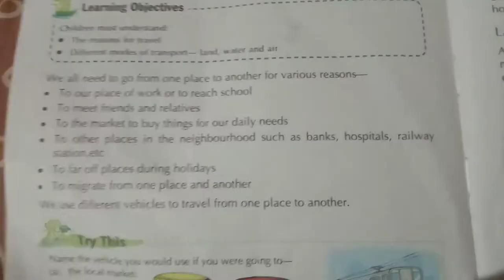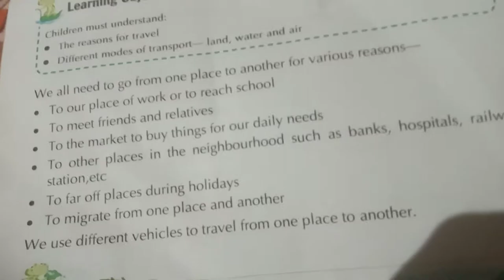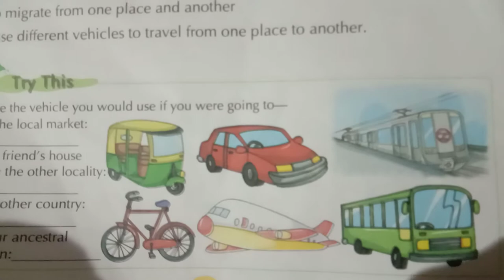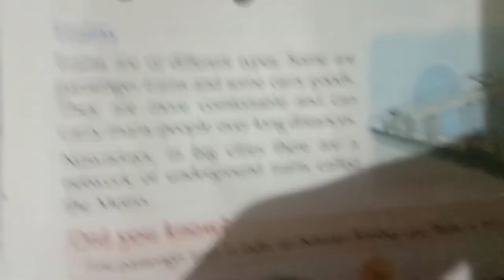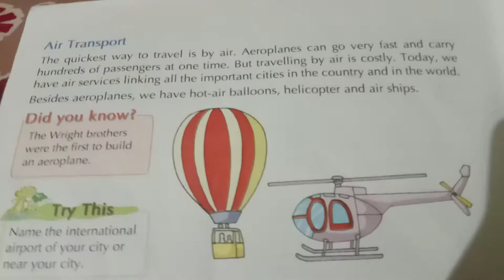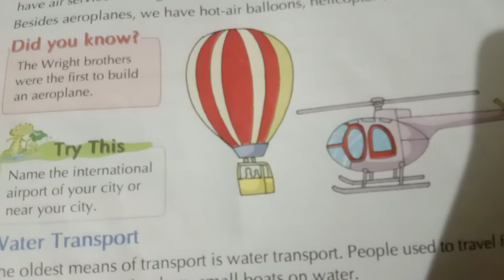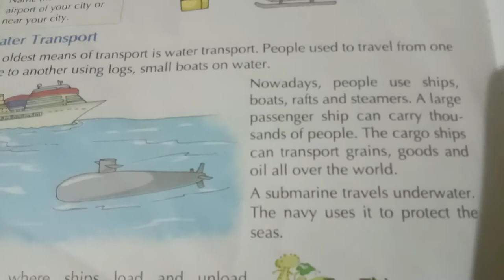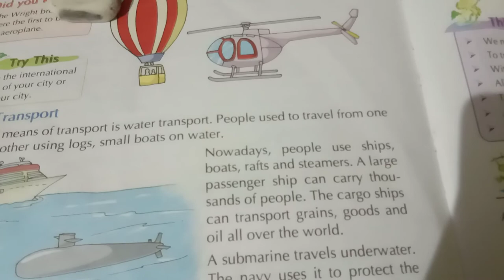EVS chapter 3 std lesson Means of transport for kids